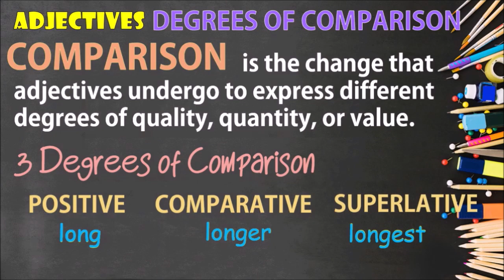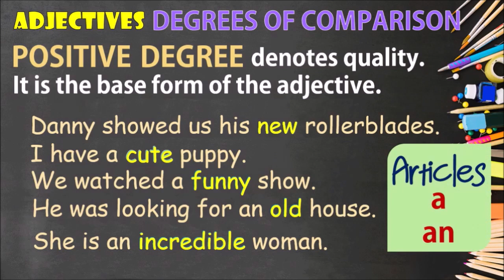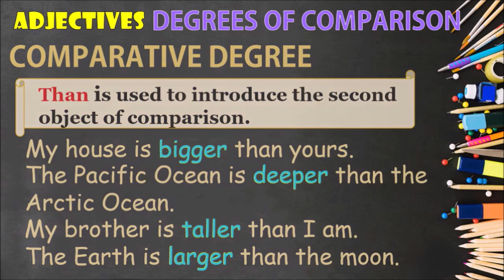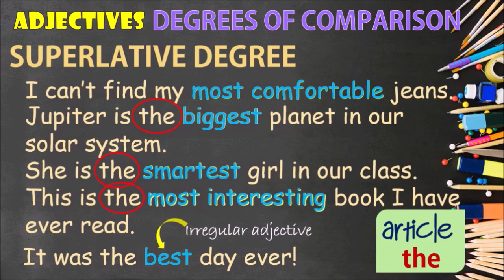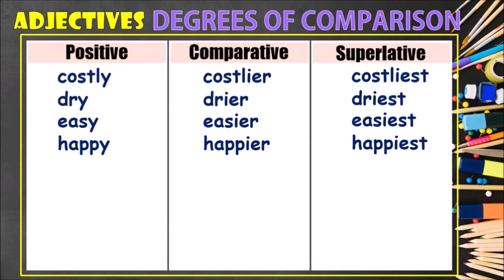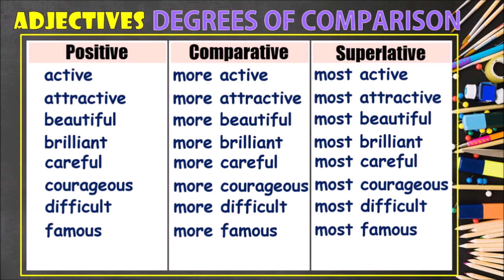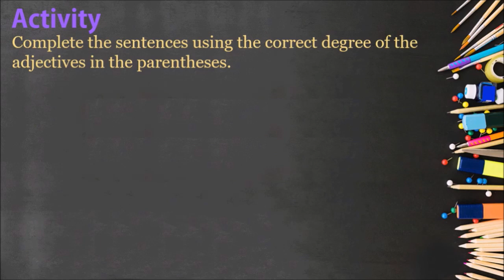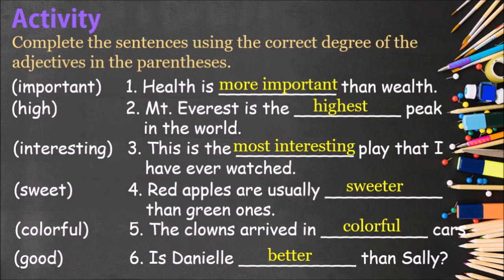Degrees of Comparison of Adjectives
There are 3 degree of comparison in adjectives: Positive, Comparative, and Superlative degree.